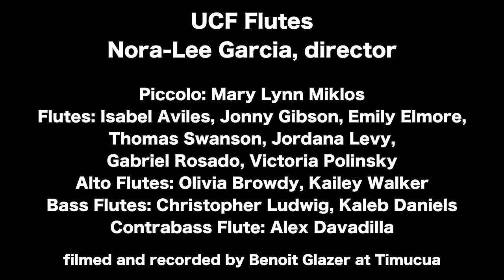Trailer, UCF Flutes 2019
This is just a taste of the concert Dr. Garcia's studio gave at Timucua in March 2019.